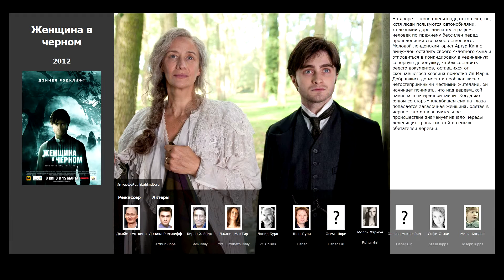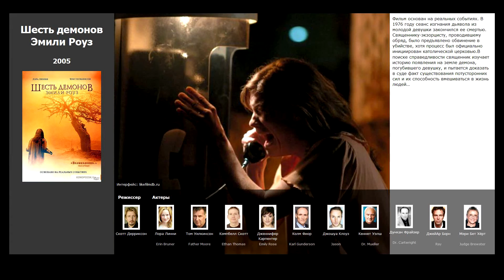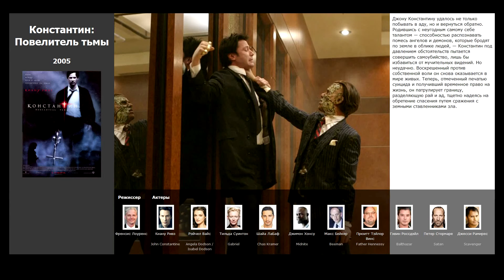7 лучших фильмов, похожих на Затащи меня в Ад (2009)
Список фильмов, которые по мнению зрителей похожи на Затащи меня в Ад (2009):

00:15 Женщина в черном (2012)
01:10 Астрал (2010)
01:57 Дьявол (2010)
02:09 Шесть демонов Эмили Роуз (2005)
02:45 Константин: Повелитель тьмы (2005)
03:30 Ключ от всех дверей (2005)
04:18 Изгоняющий дьявола (1973)